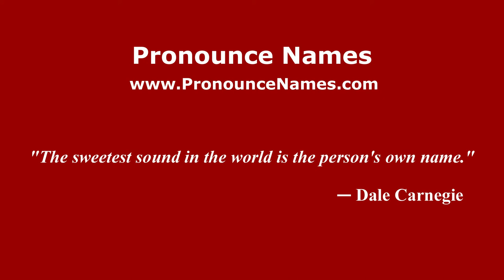How to pronounce Badanavalu (Karnataka, India/Kannada) - PronounceNames.com